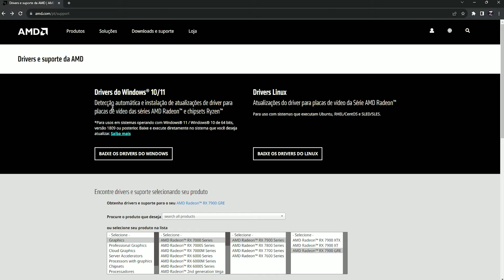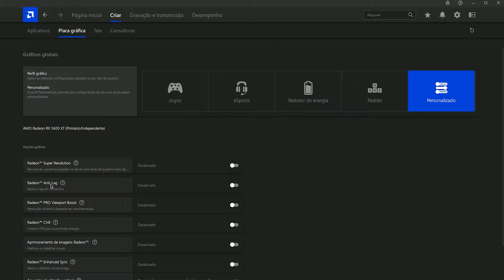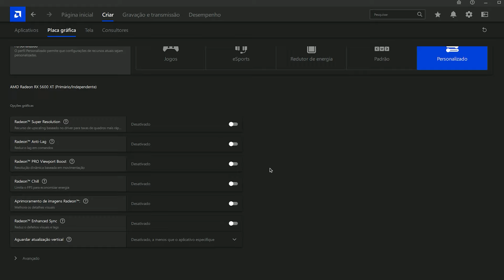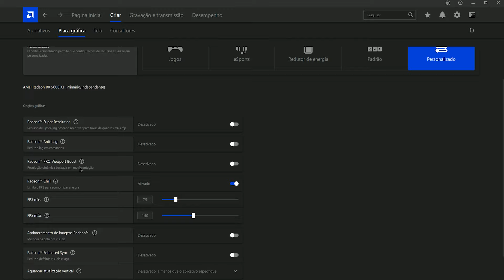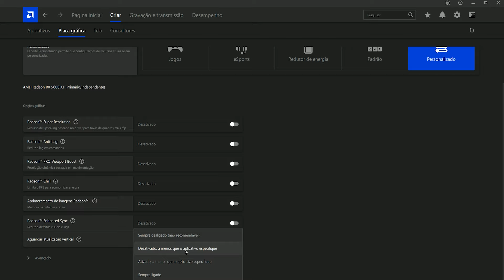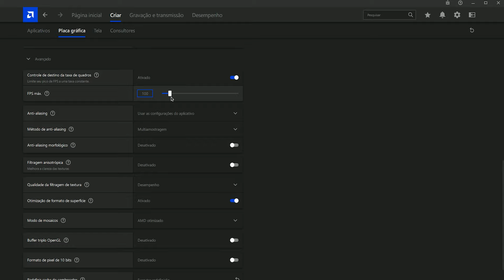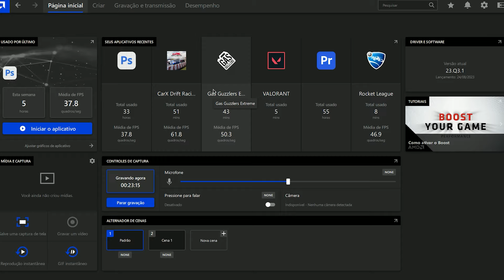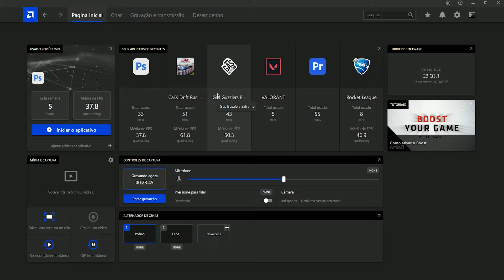MELHOR CONFIGURAÇÃO PARA OTIMIZAR PLACA DE VÍDEO AMD (+FPS Boost)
📁・Programas de Gravação:
🎬・Editor de Vídeo: Premiere 2022
🎬・Gravador: Action!
🎬・Thumbmaker: Photoshop 22

🖥️・PC:
⚡・Sistema operacional: Windows 11 Pro
⚡・Processador: Ryzen 5 3600
⚡・Placa de vídeo: RX5600 XT 6GB
⚡・Memória RAM: 16GB T-FORCE 3200Mhz